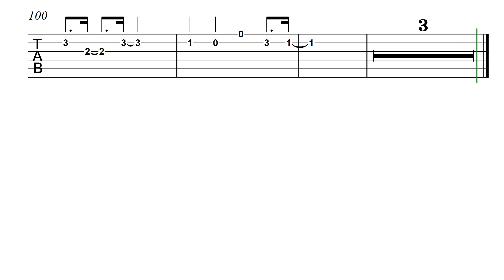Melodías, Love me tender. Tablatura.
Aprender guitarra con melodías